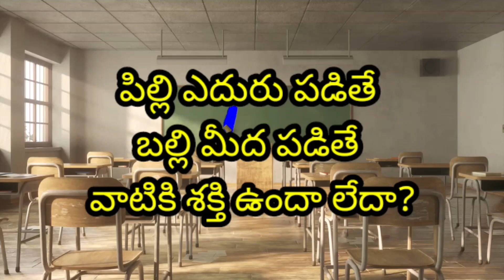Afraid to feel cats and lizard afraid God || Afraid man dark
Can you fear the lizard or not?
Why are we afraid of lizards?
Do not confront cats
Who should be afraid of man?Who really to fear is man

Every man is living in fear day by day Why is he afraid of what is he afraid of? Is he afraid of meeting a cat? Is he afraid of falling on a lizard? Is he afraid of someone? Fear of a widow, fear of a washerman, fear of fear, fear of fear, fear of fear. God did not create people to be afraid. In the Bible, God has assured man that he should not be afraid for 365 days.A king's mother who was a widow took up prayer and went to war and returned victorious in the war There is no need to be afraid if a cat comes across you there is no need to be afraid if you fall on a lizard because we should fear God A cat A lizard has no right to rule over a man's life A man's life they are insignificant They are small creatures, they are human beings We should not be afraid of creatures that die if killed Man is so wise Nandi is making a pig Nandi is making a pig The only ones we should fear are those whose body and soul are in hell But we should fear only Jesus Christ, He is the soul, soul, body, the creator of bodies.But we should fear only Jesus Christ. He is the creator of life, soul, body and body. He is holy. Man should fear only Him. In this creation, we should not fear cats or lizards.

Bible messages all od created man Bible contents videos my chanal Bible messages all our chanal